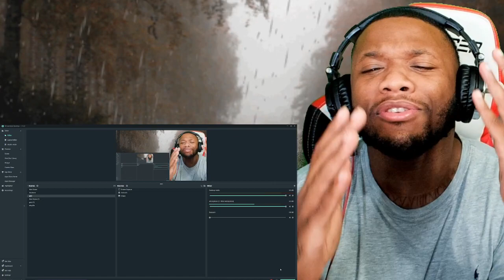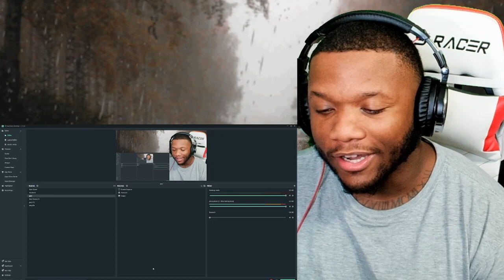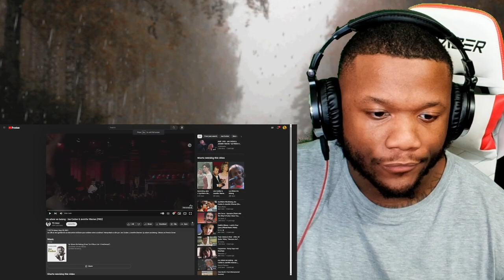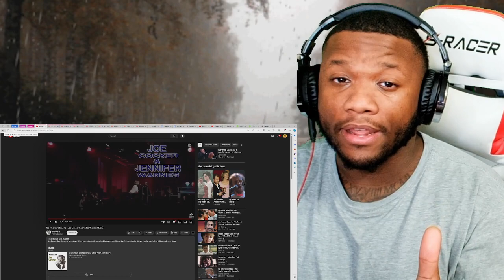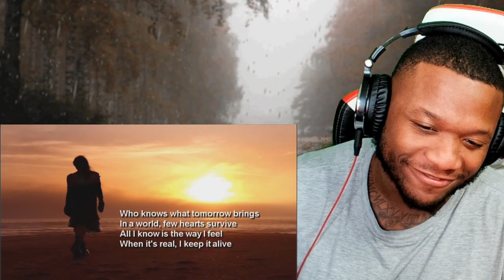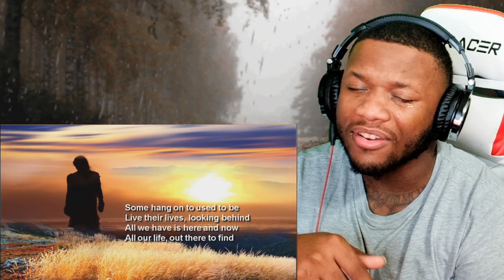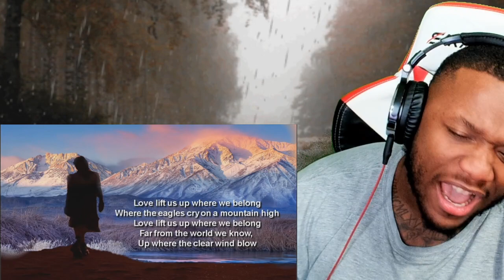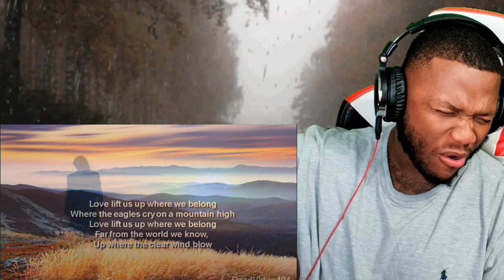Joe Cocker & Jennifer Warnes - Up Where We Belong | REACTION